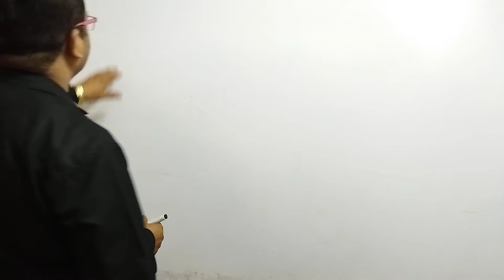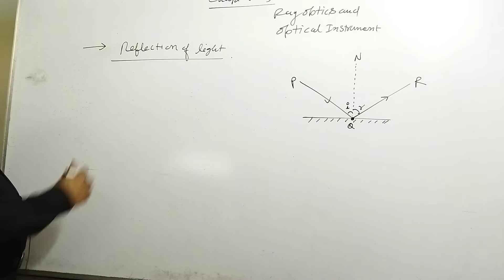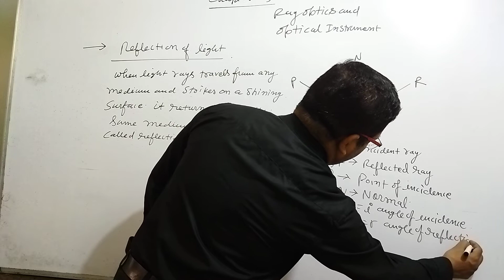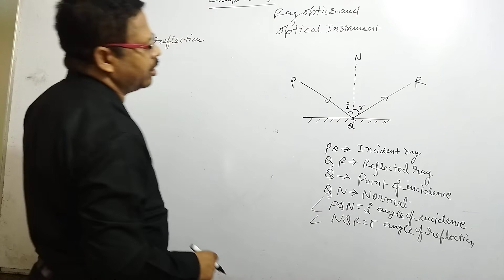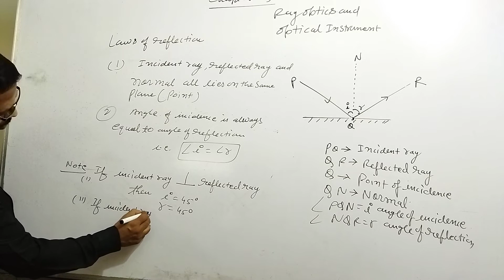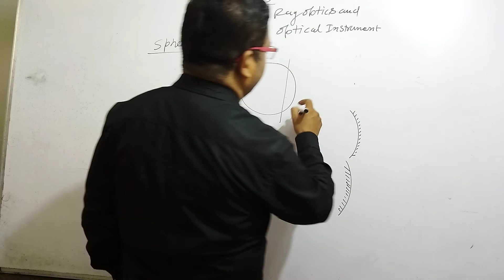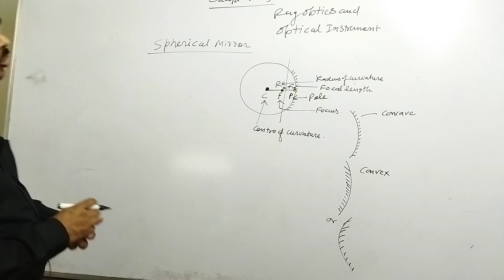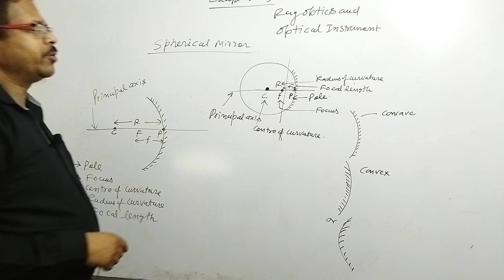Reflection of light / Spherical mirror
Reflection of light# Spherical mirror# Ray optic#physics @PhysicsKTSByByasmunisir